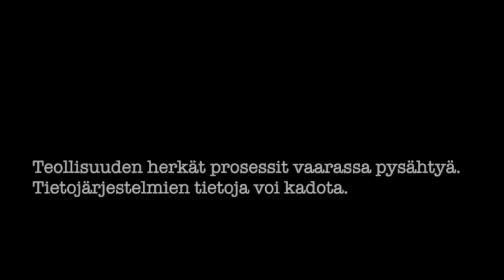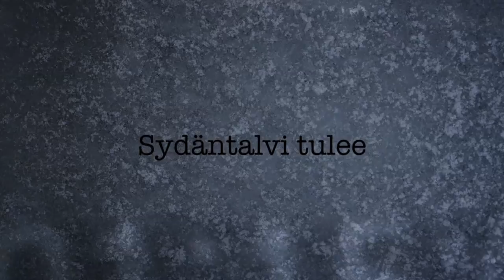Sydäntalvi-harjoitus 2013.mov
Suomen Punainen Risti järjestää 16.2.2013 valtakunnallisen Sydäntalvi-valmiusharjoituksen. Sydäntalvi-harjoituksessa Punaisen Ristin vapaaehtoiset harjoittelevat, miten he toimisivat, jos raju talvimyrsky aiheuttaisi katkoksen sähkön ja lämmön jakelussa.

Videon tuotanto: Suomen Punaisen Ristin kenttäviestintäyksikkö. Kuvamateriaali: YLE elävä arkisto